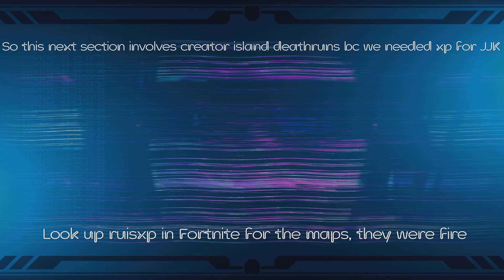(Fortnite & OW2) The 4th Crossover Episode?!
Is this a fake video?! (shootout to you if you know what Im referencing lol). It's that time of the year again everybody, another crossover episode (the difference between this and a gaming comp is that this is 2 games while the other is 3+ games.) This usually happens when I have a lot clips but not enough to make an independent video for that game lol.

Ever since the last Fortnite video, the clips have been flooding in. So here's another gaming video alot sooner then I expected.

@Reaperforlife for being the gamer

ruisxp for the deathrun maps we played.